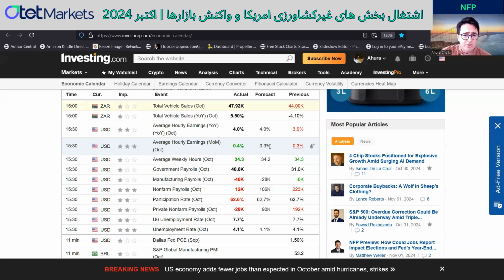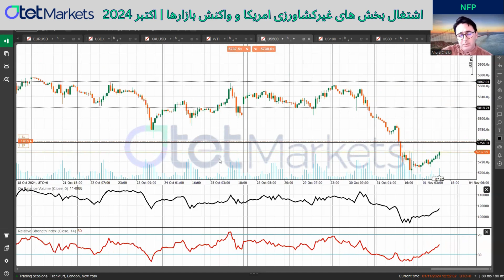اشتغال بخش های غیرکشاورزی امریکا و واکنش بازارها | اکتبر 2024